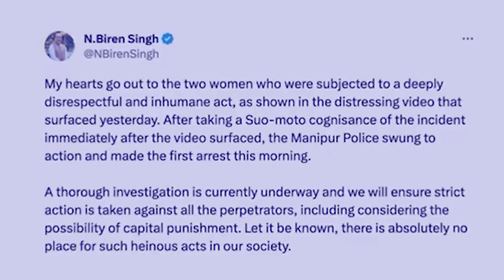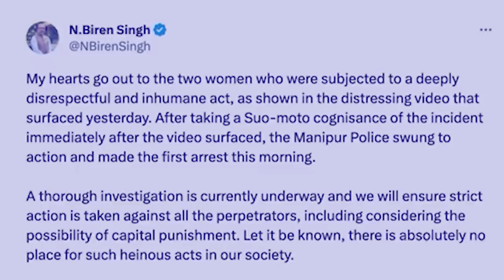Bitar ka India shlei ki briew ha surok Manipur hadien ba viral ka video iaid lyngkhuid kynthei